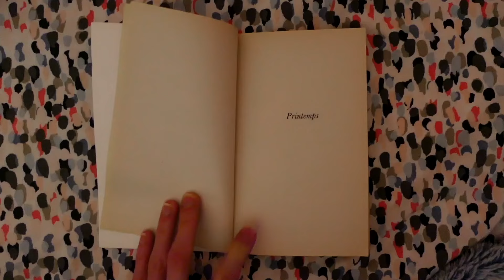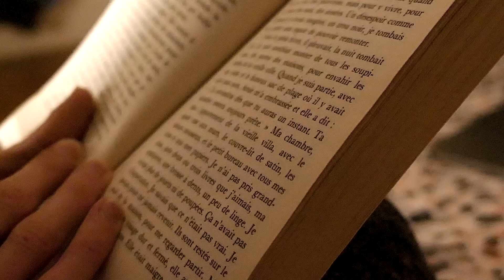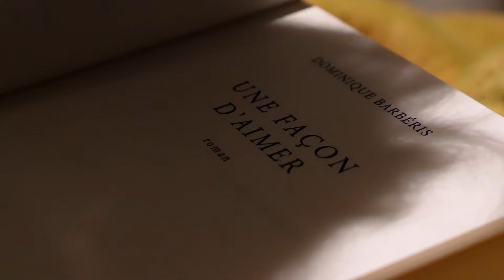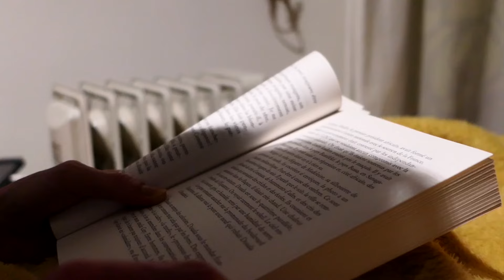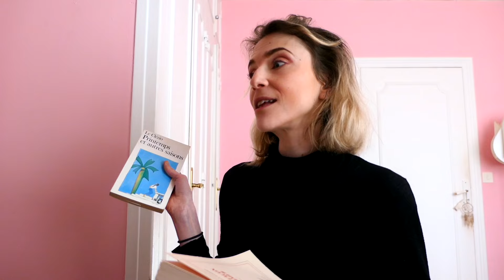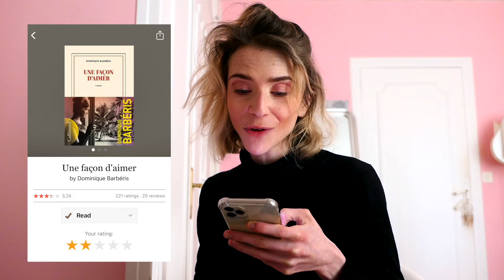Vlog 💥 J’ai lu les PIRES livres de ma TBR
00:00 Intro
00:54 Livre 1
03:46 Livre 2
10:56 Livre 3
14:55 Conclusion